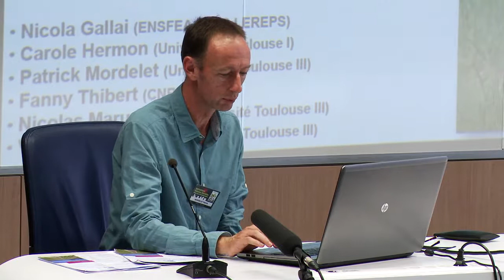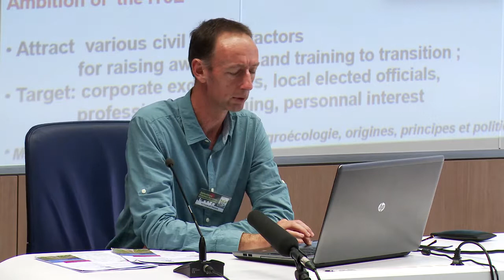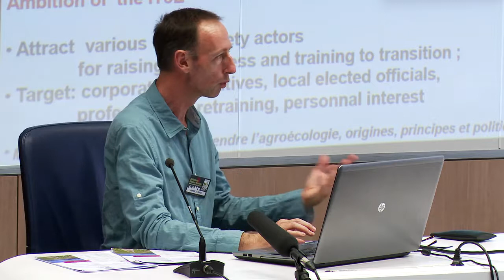Colloque agriculture urbaine 2017 - IT3E, former à l’agroécologie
06-09 juin 2017 Toulouse

Session-6
Formation

Gallai N., Mordelet P., Thibert F., Marusczak N., LeDantec V. : IT3E, former à l’agroécologie pour une agriculture urbaine durable.